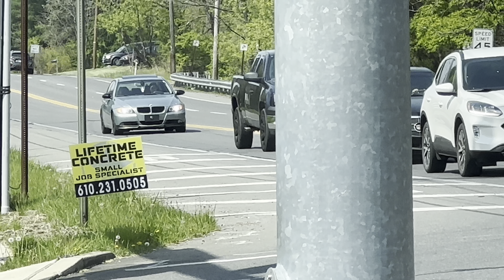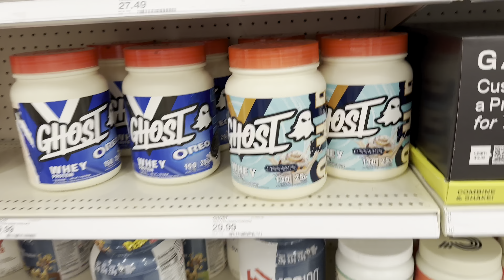LIFTING/CAR MEET VLOG‼️